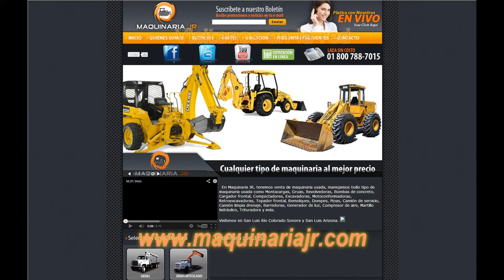Maquinaria JR Promo Video 2013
Venta de Gruas y Maquinaria Pesada
Mejores Maquinas a Mejores Precios
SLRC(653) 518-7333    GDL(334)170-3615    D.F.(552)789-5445